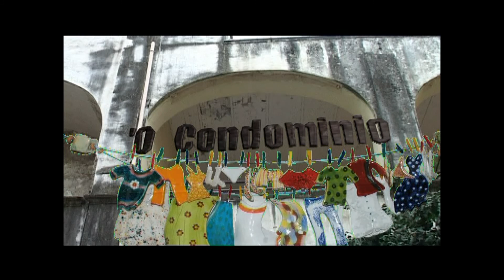'O Condominio 20^ Punt. (L' amante di mia moglie)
Sit Com 'O Condominio scritta da Aldo Leonardi e Nando De Maio con la regia di Nando De Maio)